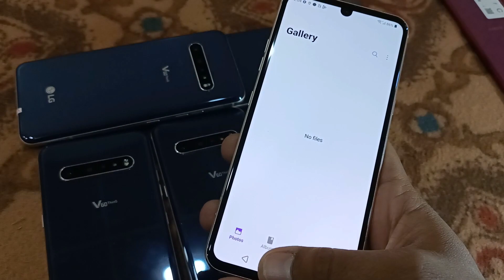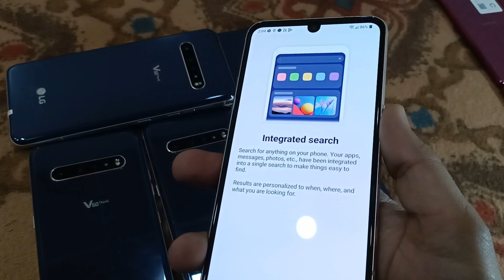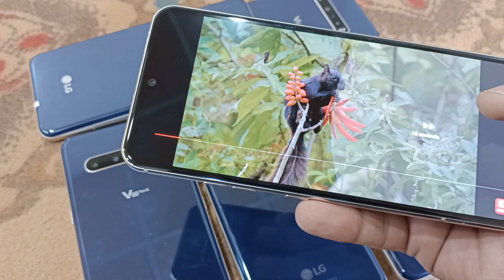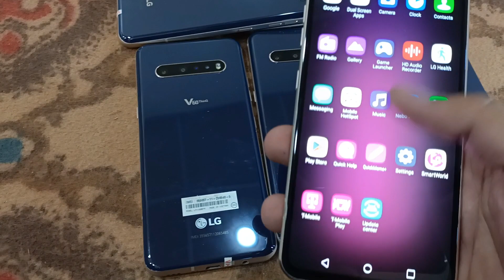LG V60 Thinq 5g | Snapdragon 865 Battery 5000 mAh| Best Gaming phone Price and Review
hello guys welcome To Channel

In This Video I will Offer You The Best Price Of Lg V60 Thinq In Pakistan

LG V60 Thinq is One of Latest Models of LG
mobile phones
855 Snapdragon
5000 mAh battery

lg v60